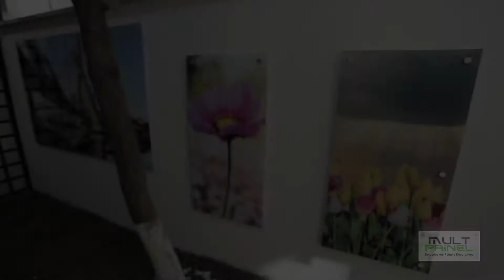Painel de Vidro com Imagem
Uma inovação no conceito de comunicação em vidro no Brasil!